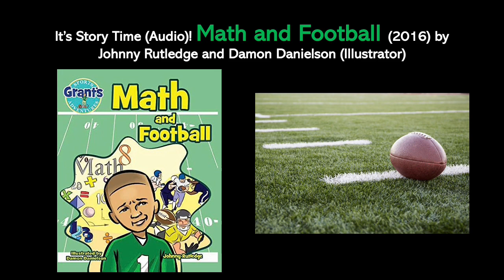It's Story Time! Math and Football (Audio) by Johnny Rutledge and Damon Danielson (Illustrator)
Former NFL player, scholar, and coach, Johnny Rutledge tells a unique story where fatherhood, football, and math all meet. Grant learns a valuable lesson about education and how math coincides with football. Math and Football is a fun, page-turning tale that will not only educate, but leave readers wanting more.